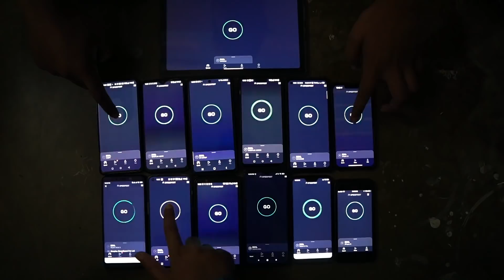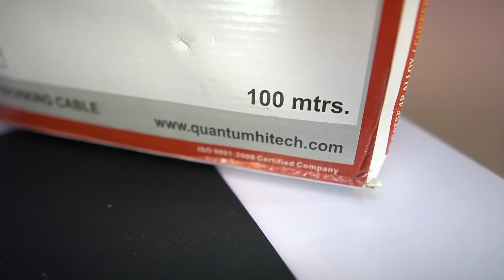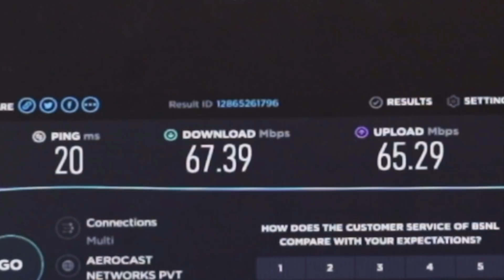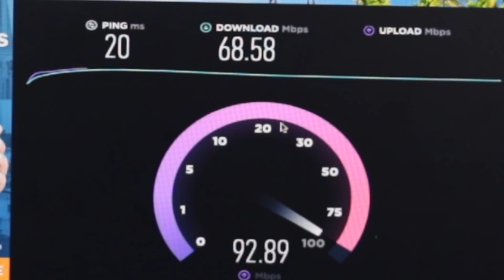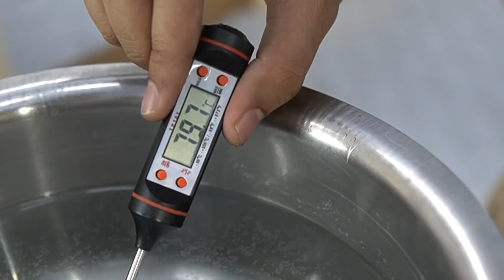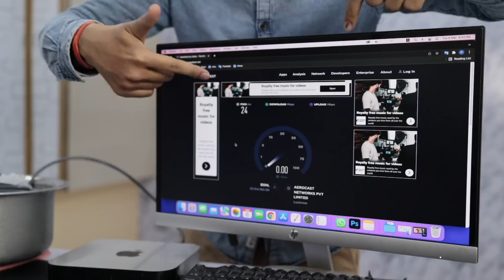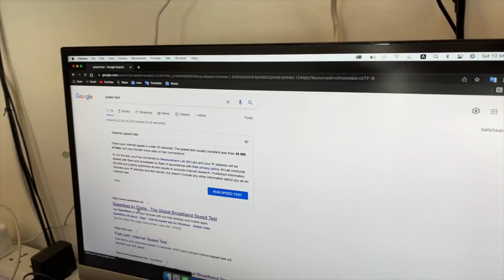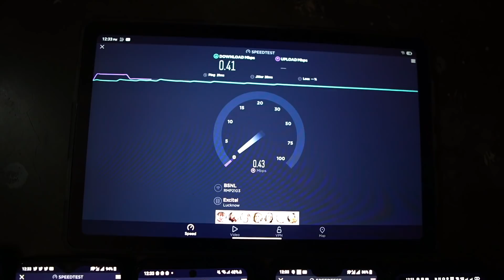Extreme Internet Torture Experiment - First Time On YT !! 10 Dhasoo Experiment With Internet Cable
10 Amazing Experiment With Internet and Lan Cable . So friends in this video am going to show you 10 different experiment jo ki aap logo ne '' sochi na hogi '' .

Experiment With Internet - Experiment with Optical fiber Internet  .

00:00 Trailer
00:26 Intro
00:35 Types of LAN Cable
01:42 What is the difference between these cables
02:14 Internet Vs Length Of Wire
05:15 Technology Vs Speed
07:50 Effect of Heat on Internet Cable
08:52 Effect of Cold on Internet Cable
09:35 LAN Cable Vs Extreme heat
10:02 Very Bad  Connection By FWS
10:27 Converting Cat-5e Cable into Cat-5 Wire
11:03 LAN Cable Connected with Electric Wire
12:07 Wifi Vs Many Computer
12:29 Wife Vs Many Mobiles
13:30 Outro